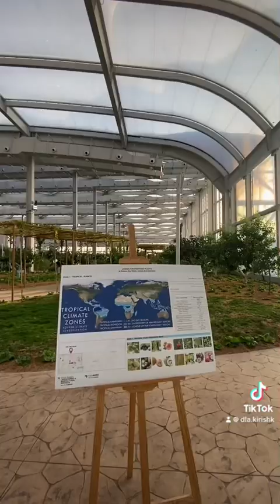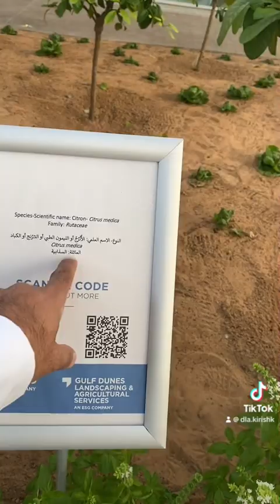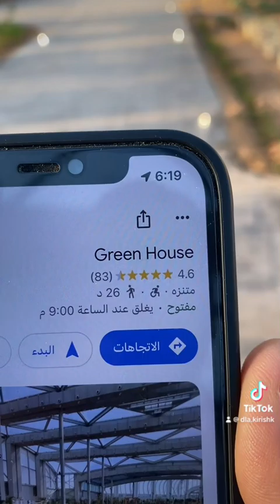مكان سري في ابوظبي